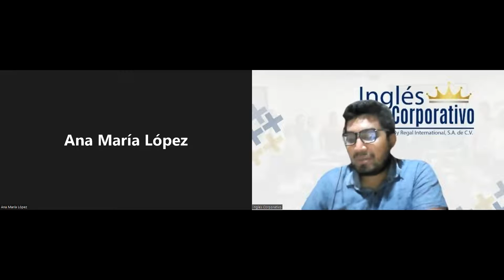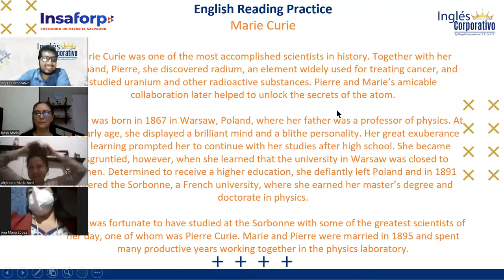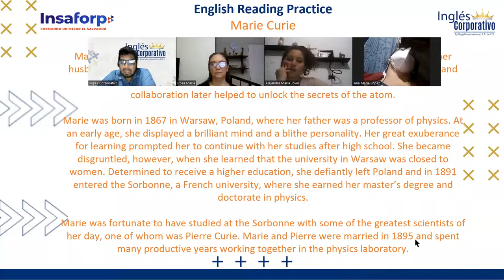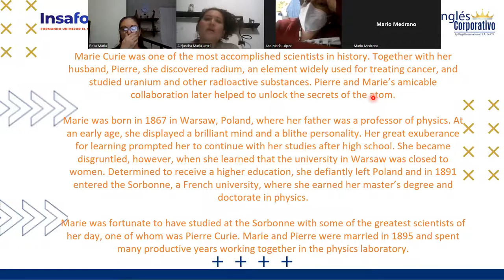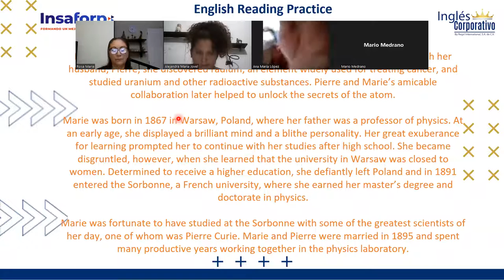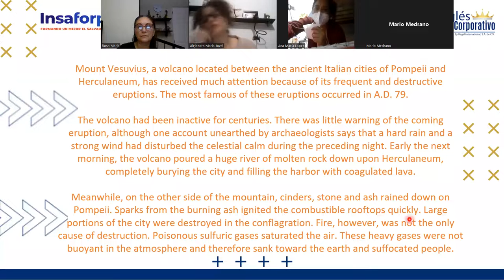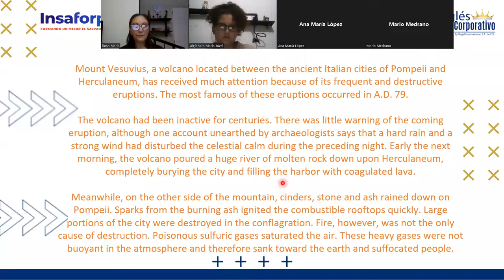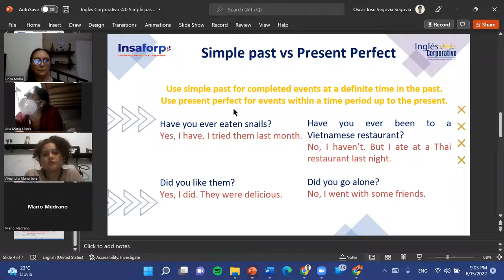Ingles Corporativo-06-15-22-Reading Time